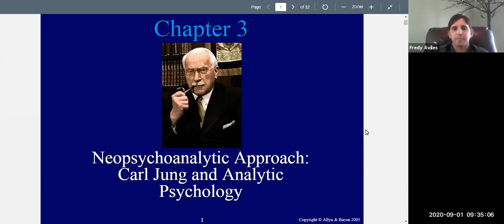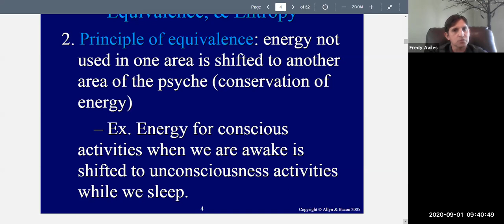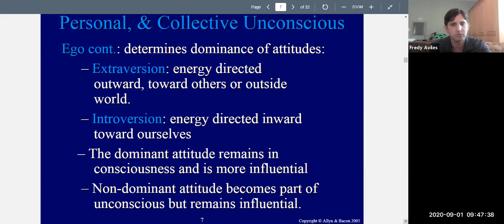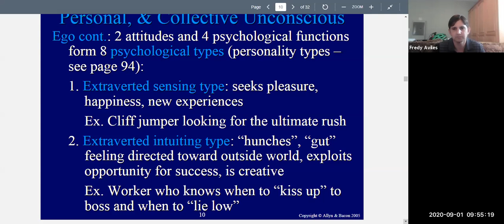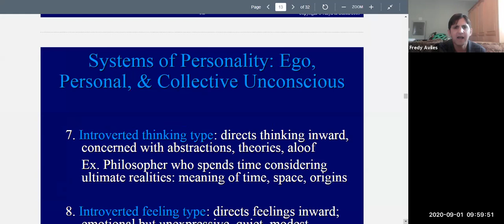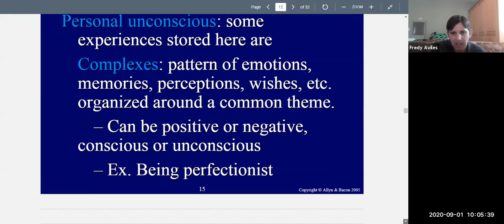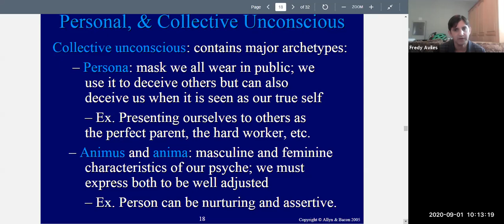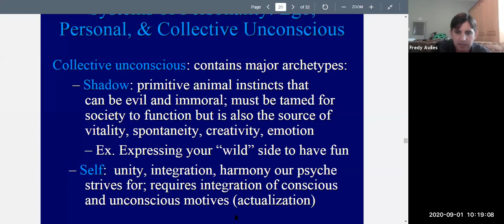Personality Chapter 3 (Jung) Lecture Part 1